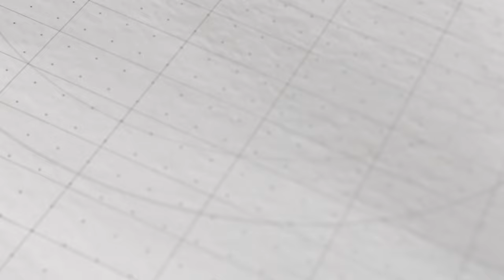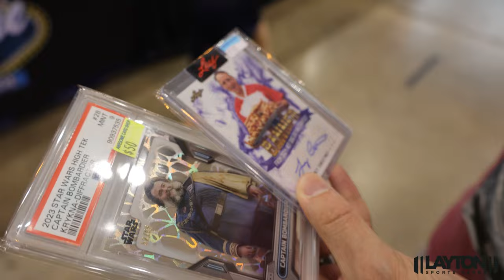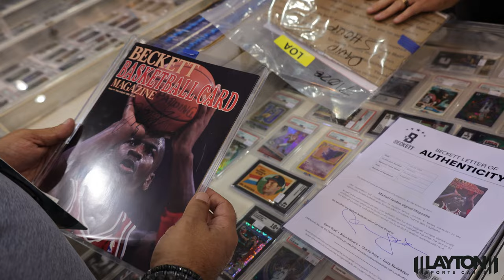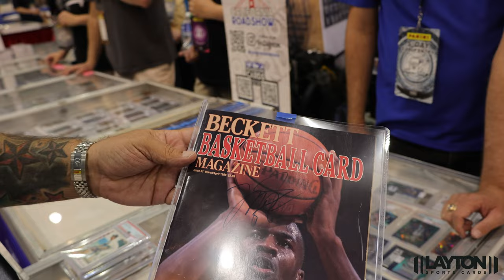THE NATIONAL DAY 1 CAMERA 2 WITH LAYTON SPORTS CARDS